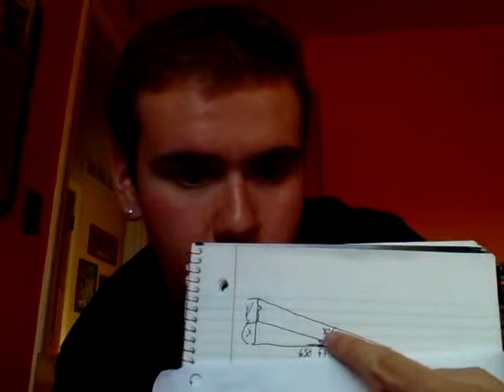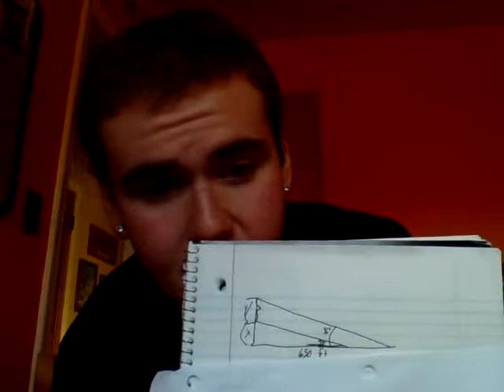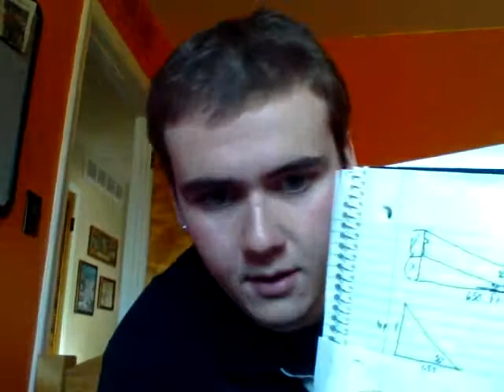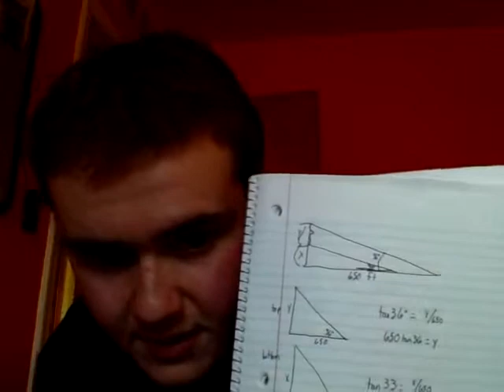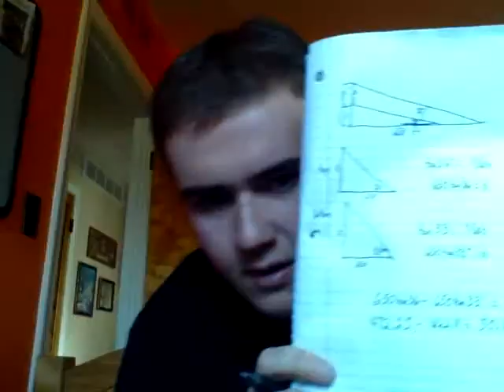How to find the height of a stone face using two sightings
To measure a stone face carved on the side of a mountain, two sightings 650 feet from the base of the mountain are taken. If the angle of elevation to the bottom of the face is 33 degrees and the angle of elevation to the top is 36 degrees, what is the height of the stone face?